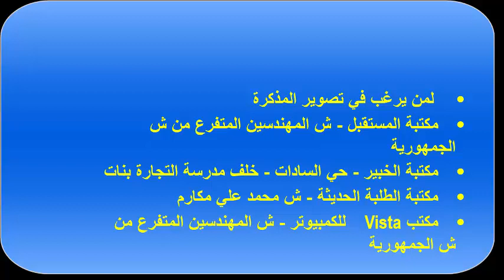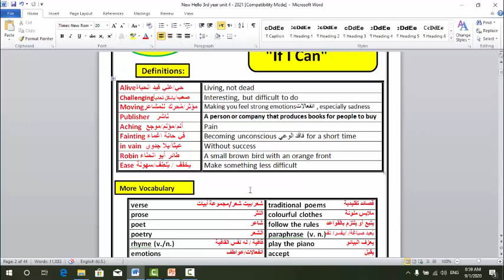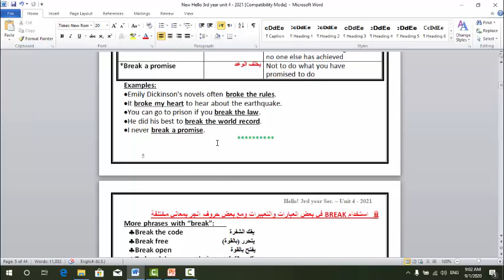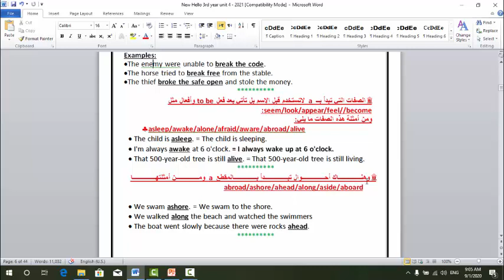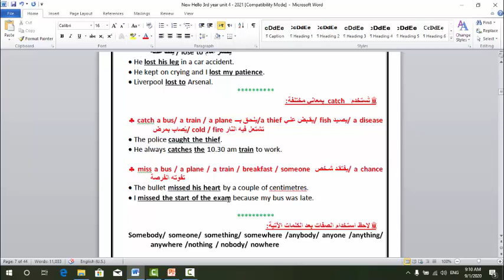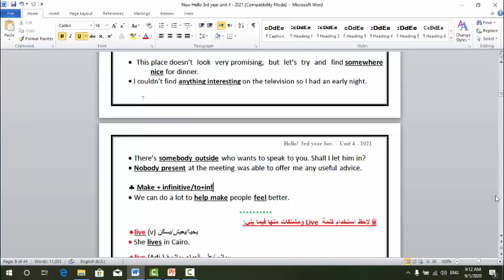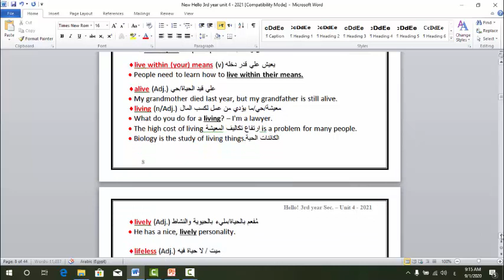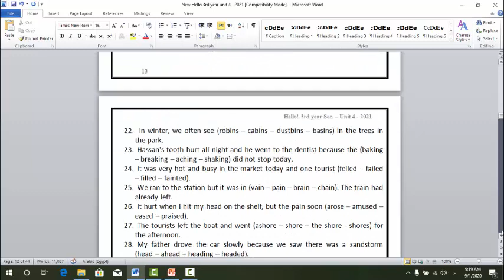unit 4 part 1 Vocab and Language Notes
Unit 4
part 1

Vocabulary & Language Notes

تحميل المذكرة